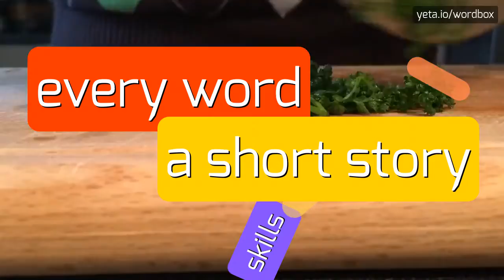OGBOBBY - HOW TO PRONOUNCE IT!?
Watch how to say and pronounce "ogbobby"!